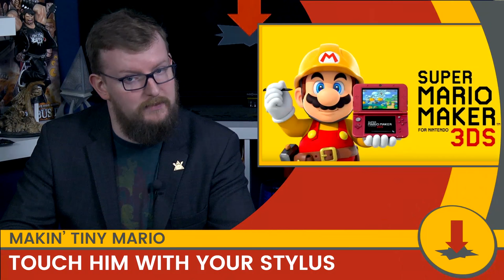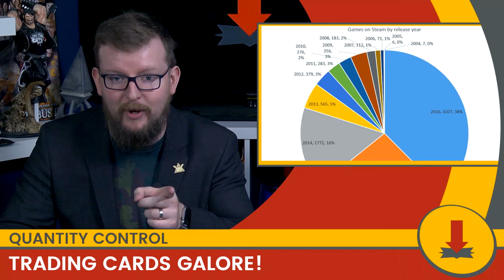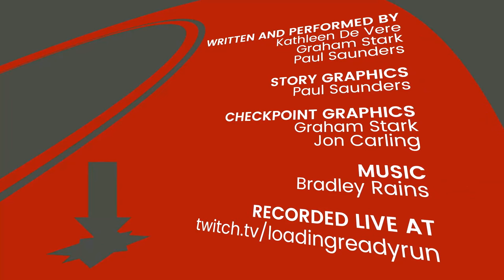CheckPoint 252 - Sexy Ichor Mikkelsen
Stories on Mario Maker, The SIms 4, South Korean law, Death Stranding, and Steam's ludicrous glut of games.